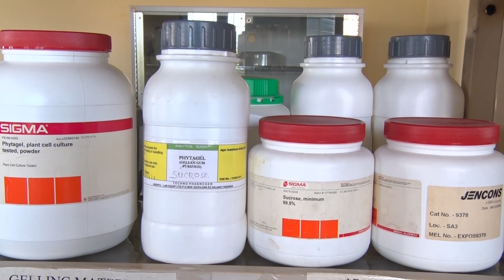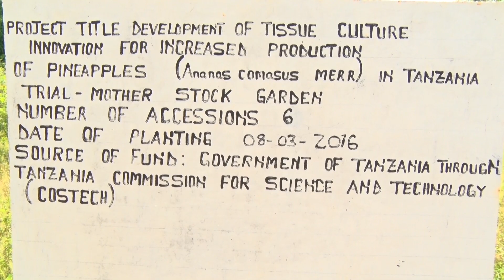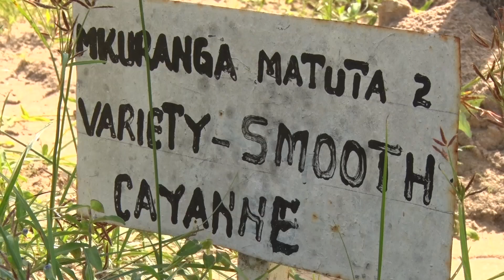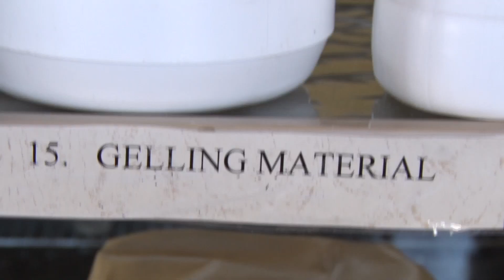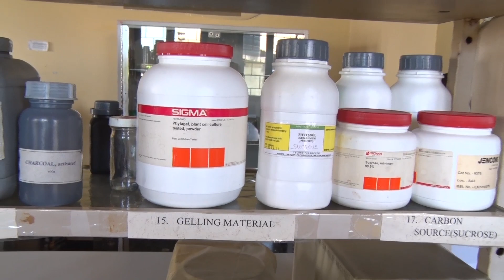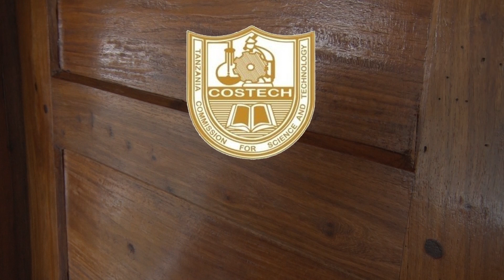KILIMO CHA NANASI KWA NJIA YA TISSUE CULTURE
FAHAMU TEKNOLOJIA YA TISSUE CULTURE INAVYOSAIDIA KATIKA KILIMO CHA NANASI